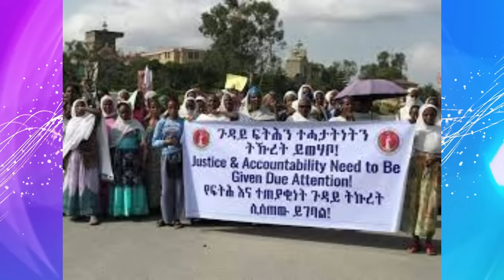Jstudio ~|ሎሚ'ውን ኣብ ባእሲ ሓደ ኤርትራዊ ተቐቲሉ፣ዑደት ብሊንከን ናብ 4 ሃገራት ኣፍሪቃ፣ዞባዊ ኲናት ኣንጸላልዩ።